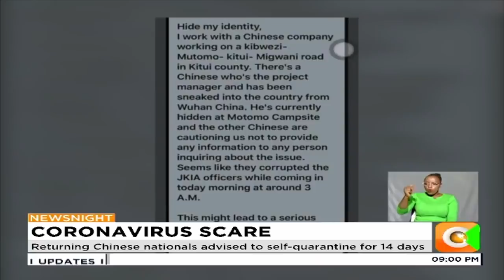Chinese national quarantined over coronavirus fears in Kitui County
A Chinese national who arrived in the country on Monday evening from china has been quarantined at a construction site in Kitui. This even after initial investigations indicated that there was nothing amiss about his health.